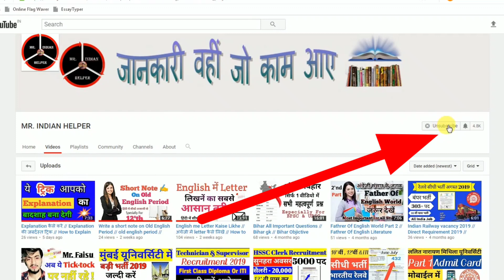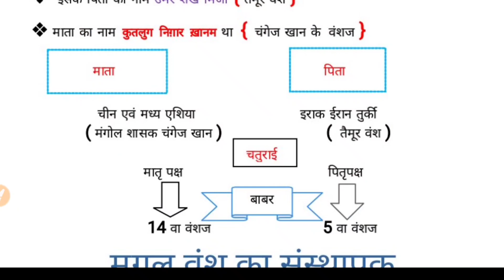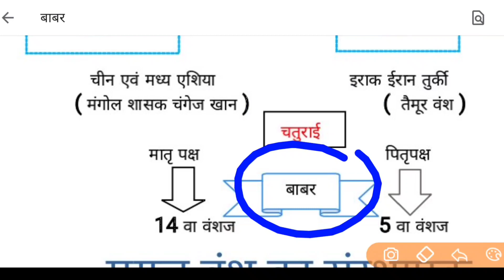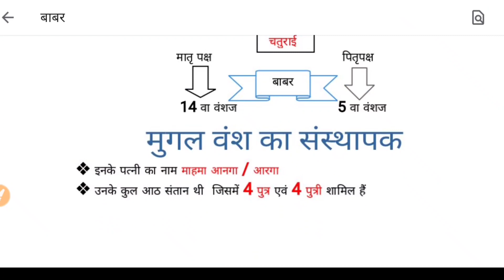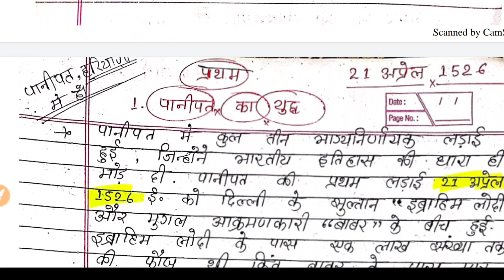बाबर ( मुगल साम्राज्य ) Full वीडियो || Babar || Mughal Empire || बाबर का इतिहास || पानीपत का युद्ध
अधिक जनकारी के लिए हमारे Whatsapp से अवश्य जुड़े :-- Official WhatsApp Group Link 🔗🔗

दोस्तों आपके मन मे भी कोई Topic आ रही हो जिसपर आप वीडियो चाहते हो तो  Comment 💬 जरूर करें 🙏 📚📚📕

दोस्तो  इसी तरह के और जानकारी भरे वीडियो स्कोर देखने के लिए सब्सक्राइब करें हमारे यूट्यूब चैनल को और साथ ही बैल आइकन भी जरूर दबाएं ताकि जब भी हम इस तरह के वीडियोस को अपलोड करें तो उसकी नोटिफिकेशन आपके पास सबसे पहले पहुंच जाएं

यहाँ आप 12'th Arts, English , BPSC & बहुत सारे Knowledgeable वीडियो देख सकते हो ।